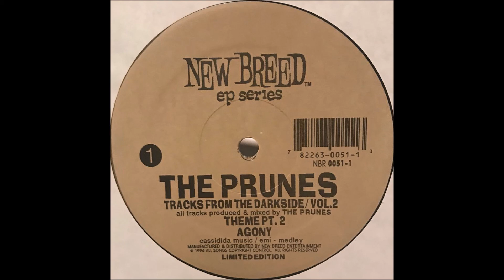The Prunes - Agony